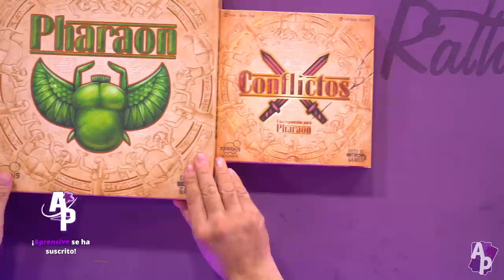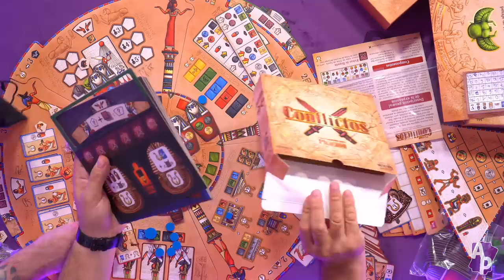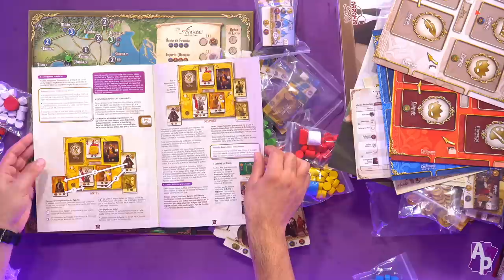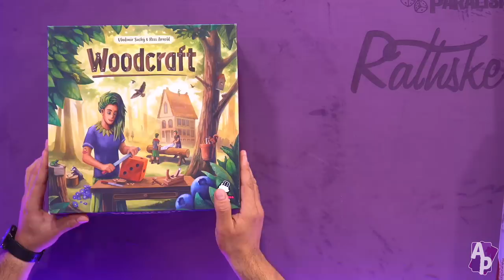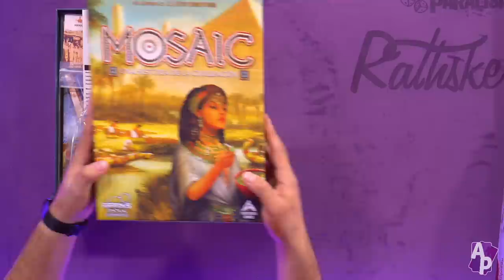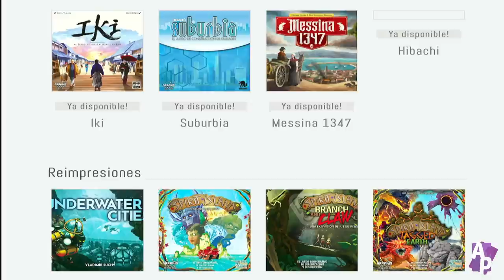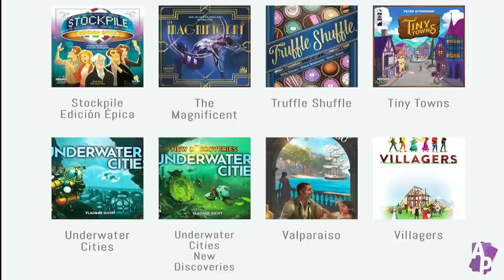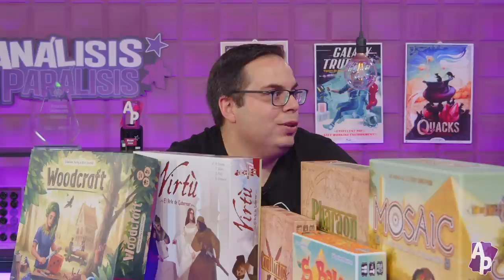El 2022 de Arrakis Games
Jaime de Arrakis Games nos visitan para mostrarnos los lanzamientos de los próximos meses en la editorial.